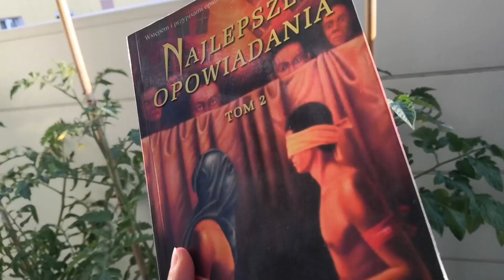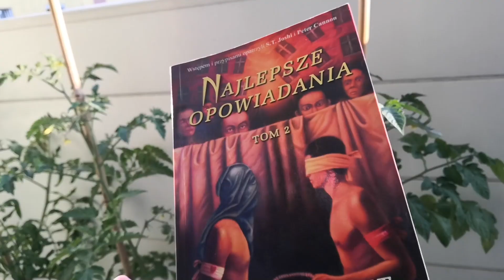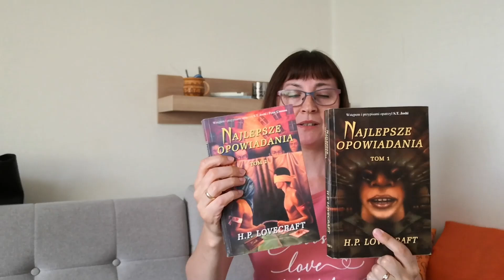Vlog 156 Burza, las, w końcu czerwony koktajlowy :) i zwieńczenie Najlepszych opowiadań Lovecrafta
Kochani, bardzo Wam dziękuję, że JESTEŚCIE I może nawet to czytacie :). Skończyłam Niesamowite opowiadania Lovecrafta cz.2 i podtrzymuję zdanie o tym fantastycznym świecie. Zew Cthulhu i pełne grozy powiastki, świetnie na pewno komponujące się z listopadowymi Zaduszkami i słotą jesienną, tylko styl pisania trochę ciężki jak dla mnie. Średnia rozrywka przez to, ale znalazłam i tam coś dla siebie. Wiecie jak to jest, jak się kocha czytać... Zawsze mam otwarte serce na nowe historie. Dziś burzowo, truskawkowo i zapoznam Was z moim 1 pomidorkiem, który w końcu stał się czerwony :) Pozdrawiam i do nast. vloga, oby już prędko ! Buziaki !